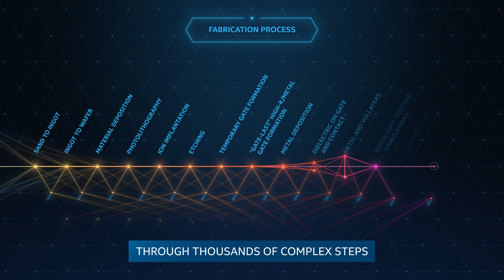From Sand to Silicon | Intel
From Sand to Silicon